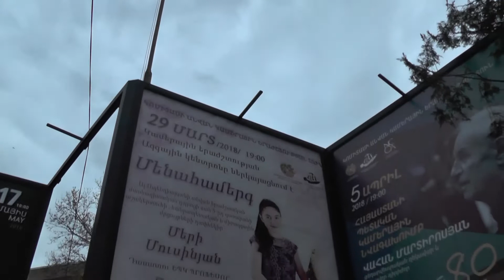Meri Musinyan 's Live Concert Full HD #7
Мэри Мусинян играет на Каноне
ՄԵՐԻ ՄՈՒՍԻՆՅԱՆԻ ՄԵՆԱՀԱՄԵՐԳԸ Կոմիտասի անվան Կամերային երաժշտության ազգային կենտրոնում... Meri Musinyan 's Live Concert in Komitas Chamber Music House.
Full HD made by Mesrop Hovhannisyan (EGMA TV)
EGMA TV = Entertainment Group of Modern ART & TV
              EGMA TV "Trust the Professionals"